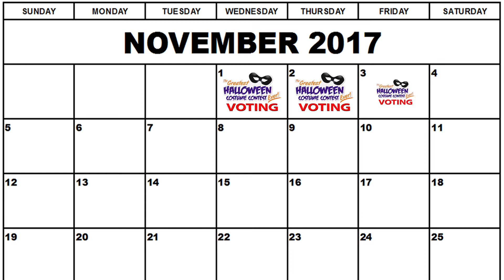Enter The Greatest Halloween Costume Contest Ever!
Want to win a $500 Shopping Spree at your local comic shop and more prizes? Enter Halloween ComicFest's The Greatest Halloween Costume Contest Ever!